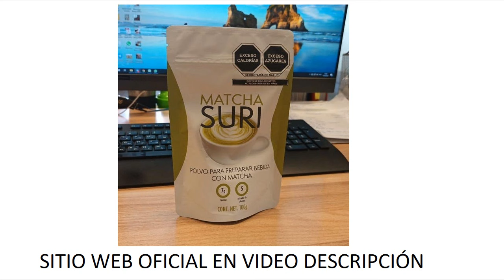Matcha Suri Opiniones - Matcha Suri¿Para qué sirve?¿Funciona Matcha Suri? Matcha Suri Mexico